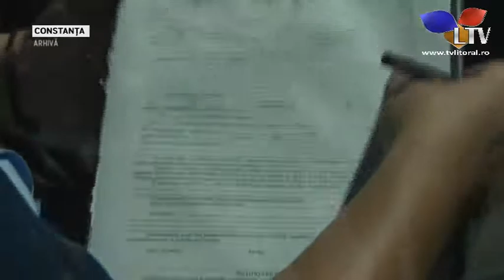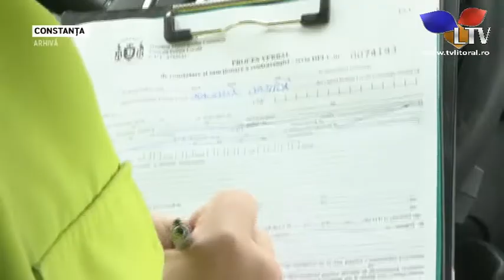Amenzi în valoare de peste 60.000 lei - Litoral TV